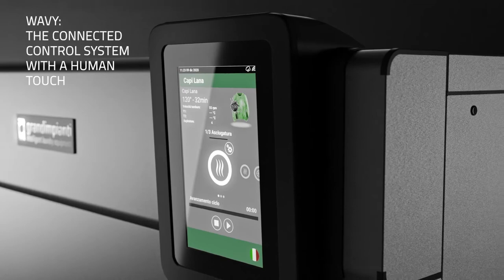GD450to600 Tumble Dryer EN v00 r00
GD450to600 Tumble Dryer by Grandimpianti